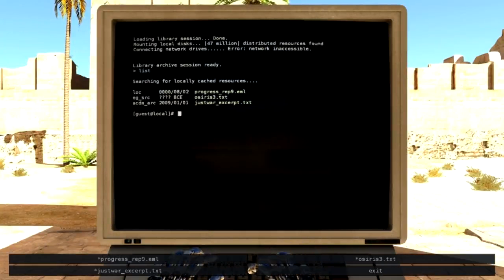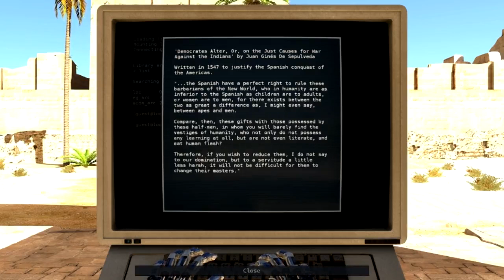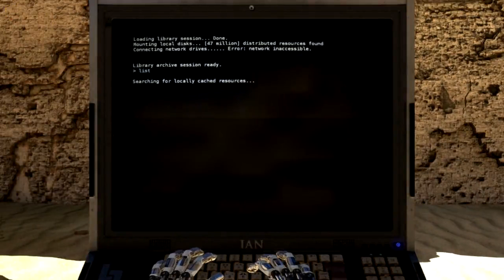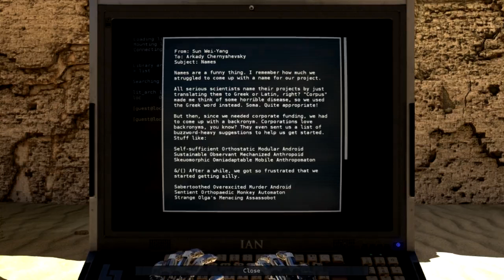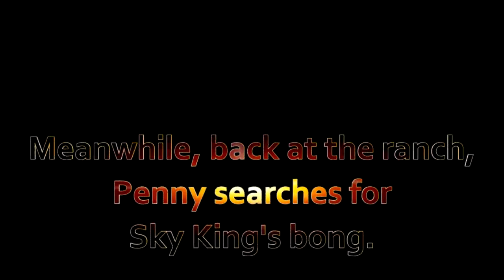The Talos Principle - E16 - I Think I Can!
Two more areas ready to kick my hiney.  Who are you rooting for?   For Australians it should probably be "Who are you cheering for?" Not sure about NZ.

From their Steam page: "The Talos Principle is a philosophical first-person puzzle game from Croteam, the creators of the legendary Serious Sam games, written by Tom Jubert (FTL, The Swapper) and Jonas Kyratzes (The Sea Will Claim Everything)."

Mood and Outro Music "Black Box" by Silent Partner and "Behind Closed Doors" by Otis McDonald